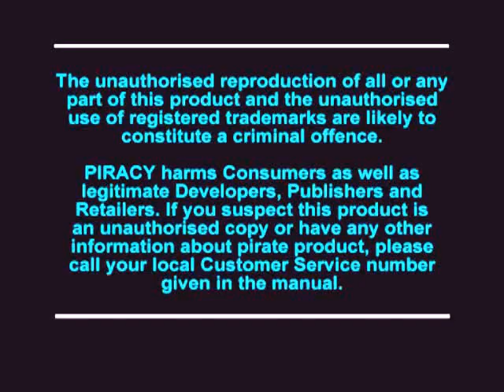Zurück in neuen Zeitdimensionen - Let`s Play Crash Bandicoot 3 - Folge 01